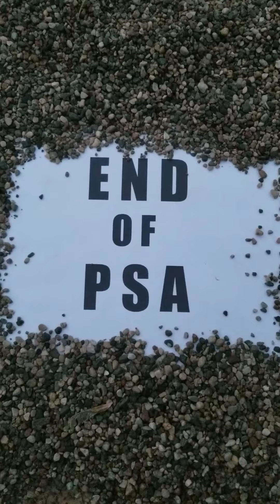Bullying PSA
PLEASE ignore this video, it's just for class